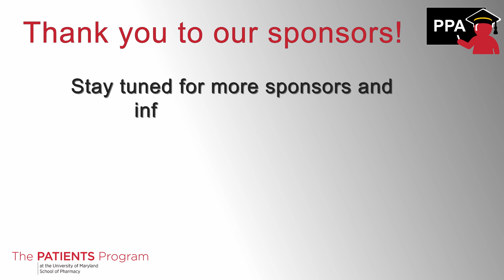2023 PATIENTS Professors Academy Donor Thank You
PATIENTS Professors teach researchers how to make research more relevant to patients. As a result, more patients and a greater diversity of patients will join your study. Through bidirectional learning, patients learn more about research from researchers. It’s a win-win shared learning experience at the PATIENTS Professors Academy (PPA).
Thank you to all of the sponsors of the PATIENTS Professors Academy!